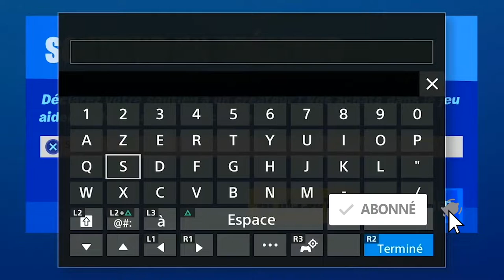TOUTES LES PIÈCES D'XP BLEUE FORTNITE SEMAINE 7 SAISON 4, ALL BLUE XP COINS WEEK 7 LOCATION FORTNITE